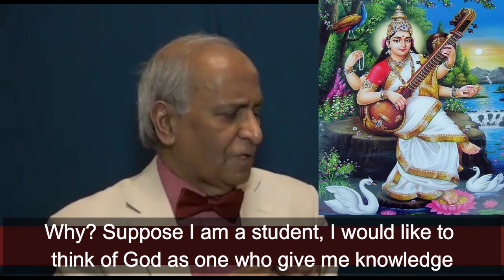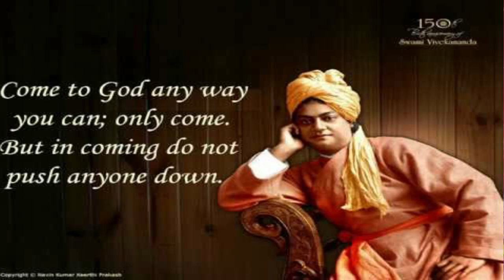What do Trinity of Brahma, Vishnu, Mahesh Represent? Jay Lakhani